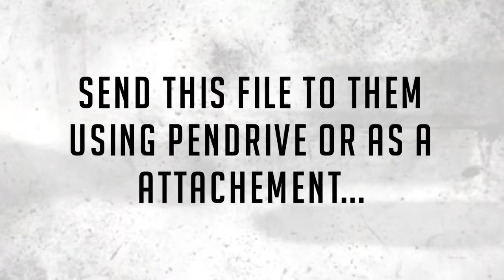create 'I LOVE U VIRUS' on notepad easily||interesting prank to your love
Note: This virus is Harmless and can only shutdown the PC...
But I will not be responsible for anything if anything goes wrong with the PC.
Wanna Prank someone You love...
Then Why don't You try this video...
In this video I have made a simple virus using notepad...
Just Open Notepad in your PC...
And type the following codes...

@echo off
color 57
echo Hey, do you love me (only answer in yes or no)
set /p love=
if %love%==yes goto love
if %love%==no goto hate
:love
echo I love you too...
echo Meet you soon :)
pause
exit
:hate
echo But I love you. hehehehehe
echo You are hacked...
echo Your PC will crash in 10 seconds
timeout 10

After typing, Save the file as Love.bat
Now give this file to the person you want through pendrive or as an attachment and convince them to execute this file.

This virus is harmless and can only shutdown their PC if they type "NO" when the program asks them.
But I will not be responsible for anything if anything Goes wrong with their PC...

KEEP STAY WITH US.

Hopefully  you all enjoyed my videos :)
AND,